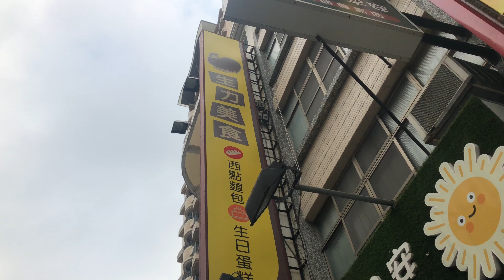生力美食麵包店